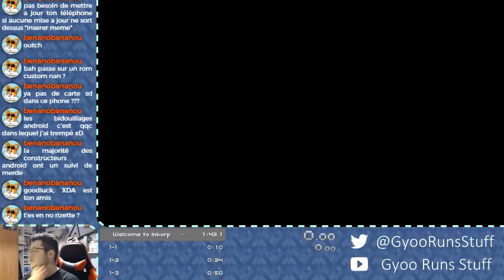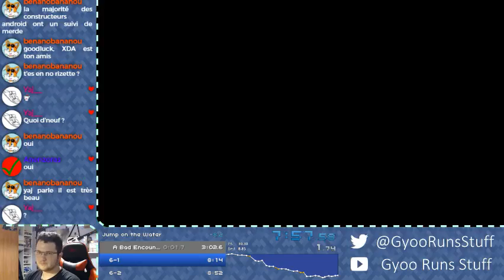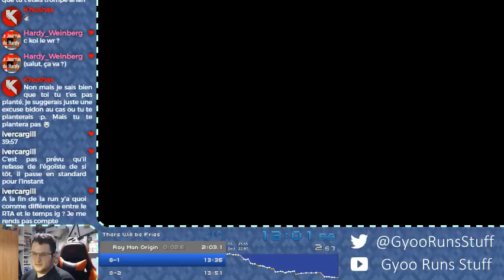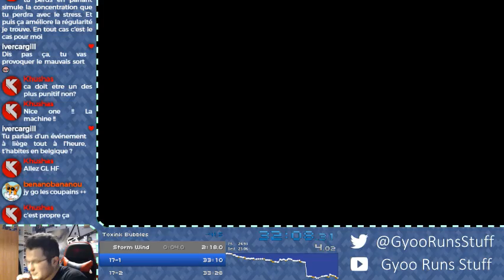Splasher : Speedrun Selfish in 42:52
It's about time I improve. 7 deaths with 5 on level 20 alone. Sub 42 should be easily reachable.